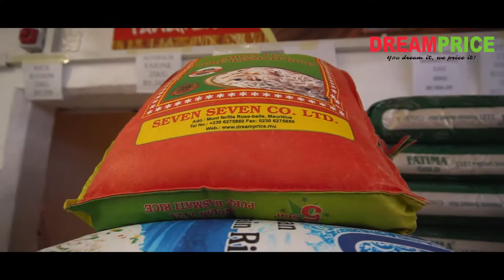DREAMPRICE PALMA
Newly Renovated Supermarket.

Eco Friendly Supermarket.

All for the welfare of the Surrounding and dearest to the Nature.